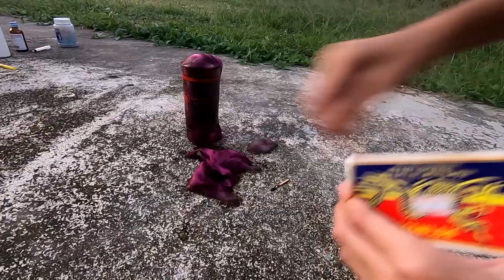experiments / potassium permanganate / elephant toothpaste on Mamut Tube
tests at home on Mamut Tube